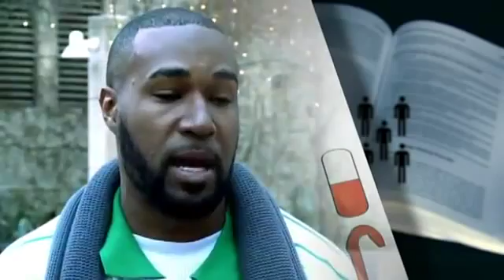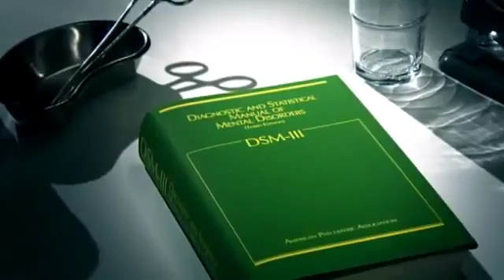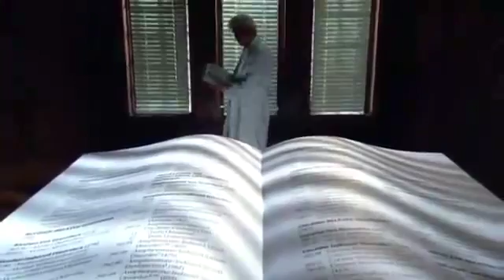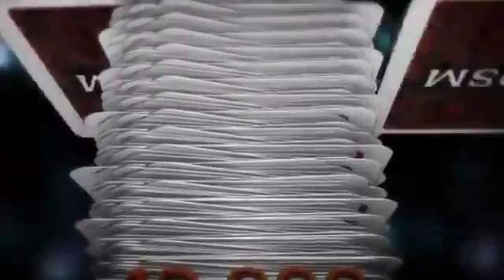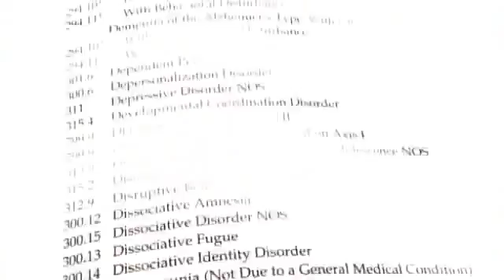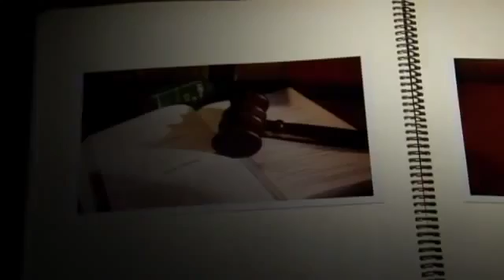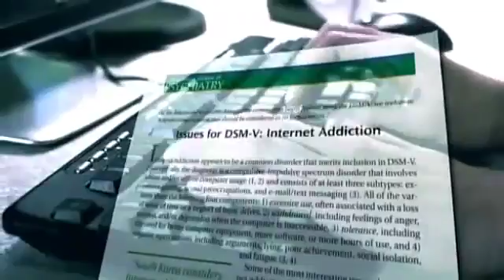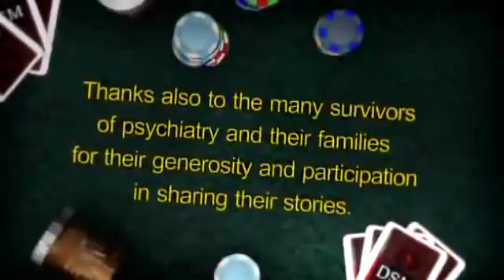5 DVD 5 Diagnostic & Statistical Manual FULL ENGLISH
DVD 5 Diagnostic & Statistical Manual FULL ENGLISH